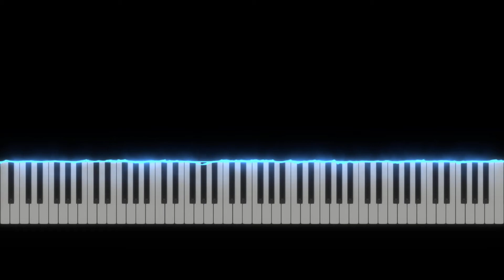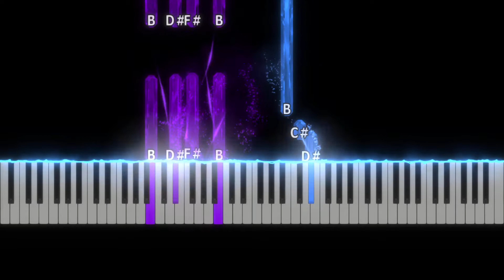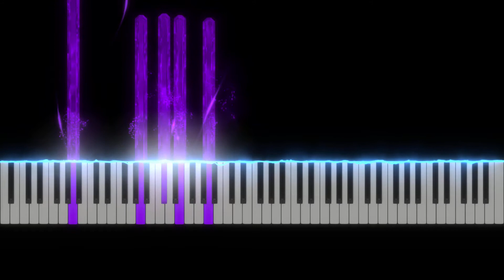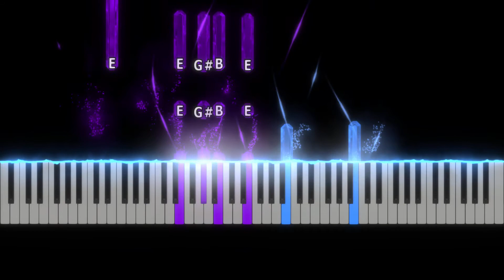French 79 - The Remedy Easy Piano Tutorial